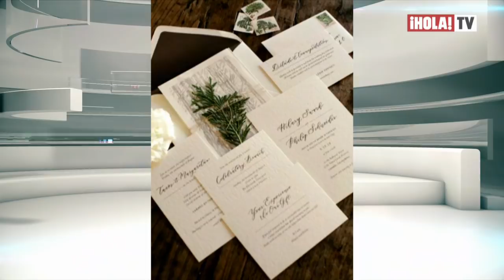La espectacular y romántica boda de Hilary Swank y Philip Schneider | ¡HOLA! TV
La actriz Hilary Swank ha dado el "sí quiero" de la forma más íntima y romántica. Tras dos años de relación discreta con el empresario Philip Schneider, la actriz presenta a su esposo y su romántica boda en un entorno natural, las entrañas de un bosque de Redwoods, California. Lució espléndida con un vestido de Elie Saab y zapatos de Christian Louboutin.